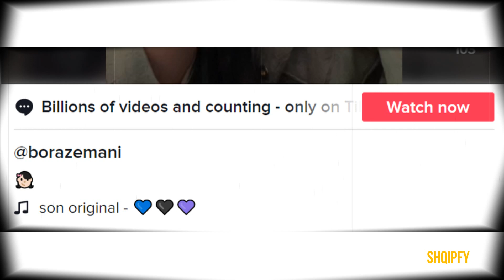Po bën lojë me Donaldin reagon Bora Zemani, më mirë mos thuaj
Prej ditësh në rrjet po qarkullojnë lajme se Bora Zemani është rikthyer me Donald Veshajn. Dyshja janë kapur mat në Itali dhe kjo nuk është pritur aq mirë nga publiku. Ndjekësit kanë shpërthyer në komente jo dhe aq të këndshme për moderatoren. Disa i kanë akuzuar të dy për lojë, ndërsa disa të tjerë mendojnë që Bora nuk duhet ta kishte falur Donaldin.

Nisur nga kjo, ajo ka publikuar një video në Tik Tok me një mesazh të fortë për të gjithë komentuesit. “Nëse ti nuk mund të thuash diçka të bukur, më mirë mos thuaj gjë fare”, thuhet në audion e përdorur nga Bora.